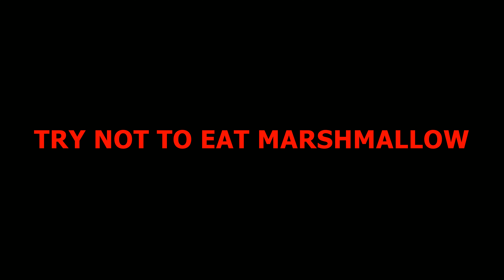TRY NOT TO EAT MARSHMALLOW CHALLENGE